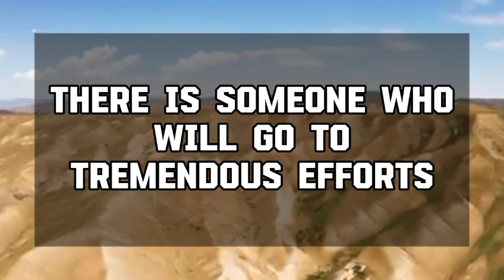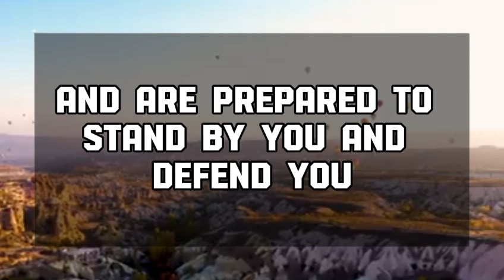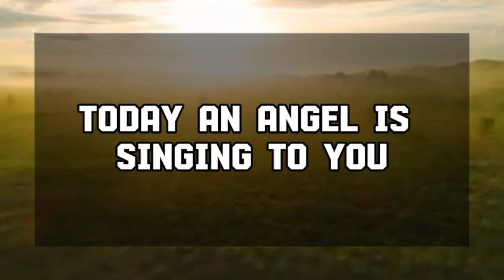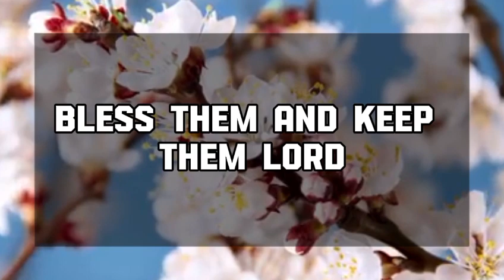Angel message: Believe it or not but don't be surprised when 💌 God message || Universe message